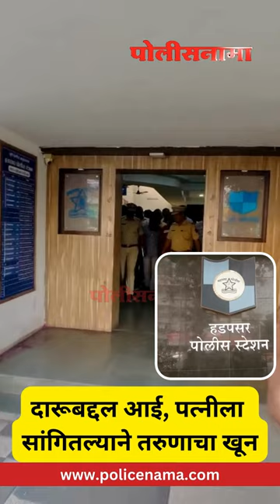दारुच्या व्यसनाविषयी आई, पत्नीला सांगत असल्याने तरुणाचा खून ! सोलापूरहून आरोपीला घेतले ताब्यात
दारुच्या व्यसनाविषयी आई, पत्नीला सांगत असल्याने तरुणाचा खून ! सोलापूरहून आरोपीला घेतले ताब्यात, 12 तासात गुन्हा उघडकीस

पुणे : दारुच्या व्यसनाविषयी आई, पत्नीला सांगत असल्याने घरात वाद होत. त्याच्या रागातून तरुणावर वार करुन त्याचा खून केल्याचे उघडकीस आले आहे. हडपसर पोलिसांनी सोलापूरहून दोघांना ताब्यात घेऊन १२ तासाच्या आत खुनाचा गुन्हा उघडकीस आणला आहे.
अमोल ऊर्फ भावड्या मारुती माने (वय ३९, रा. रामोशी आळी, हडपसर) असे खून झालेल्याचे नाव आहे. याप्रकरणी हडपसर पोलिसांनी वैभव गणेश लबडे (वय ३१, रा. हिंगणे आळी, हडपसरगाव) आणि ज्ञानेश्वर दत्तु सकट (वय २७, रा. रामोशी आळी, हडपसर) यांना अटक केली आहे.

याबाबत पोलिसांनी दिलेल्या माहितीनुसार, अमोल माने हा केटरिंगचे काम करत होता. तो एकटाच रहात होता. त्याची बहिण संगीता कुलकर्णी ही त्याला फोन करत होती. परंतु तो फोन उचलत नव्हता. त्यामुळे तिने त्यांच्या ओळखीच्या एका व्यक्तीला १९ सप्टेबर रोजी रात्री घरी पाठविले. तेव्हा त्या व्यक्तीला अमोल माने हा रक्ताच्या थारोळ्यात पडलेला दिसला. पोलिसांनी खूनाचा गुन्हा दाखल केला. परिसरातील सीसीटीव्ही व मिळालेल्या माहितीच्या आधारे वैभव लबडे याला हडपसर भागातून तर ज्ञानेश्वर सकट याला सोलापूर येथून ताब्यात घेतले. त्यांच्याकडे चौकशी केल्यावर खूनामागचे कारण समोर आले. अमोल माने आणि वैभव लबडे हे एकमेकांचे मित्र होते. त्यांना दारु पिण्याचे व्यसन होते. अमोल हा वैभवला असलेल्या व्यसनाविषयी वेळोवेळी त्याच्या आईला व पत्नीला सांगत असे. त्यामुळे वैभव याचे त्याच्या आई व पत्नीबरोबर वाद होत होते. अमोल हा वेळोवेळी त्याच्या नशेबद्दल सांगून आई व पत्नीला भडकवत असल्यामुळे वैभव याच्या मनात अमोलबाबत राग होता. या रागातूनच आरोपीने त्याचा खून केल्याची कबुली दिली. पोलीस निरीक्षक निलेश जगदाळे तपास करीत आहेत.         वैभव लबडे हा टेम्पोचालक आहे. ज्ञानेश्वर सकट हा अमोल माने याच्या जवळ राहतो. वैभव व ज्ञानेश्वर यांनी लोखंडी रॉड अमोल याच्या डोक्यात मारुन त्याचा खून केला. त्यानंतर ज्ञानेश्वर सकट हा पळून गेला होता. पोलिसांनी त्याला सोलापूर जिल्ह्यातील मोहोळ येऊन ताब्यात घेतल्याचे वरिष्ठ पोलीस निरीक्षक संतोष पांढरे यांनी सांगितले.

ही कामगिरी पोलीस आयुक्त अमितेशकुमार, सह पोलीस आयुक्त रंजनकुमार शर्मा, अपर पोलीस आयुक्त मनोज पाटील, पोलीस उपायुक्त आर राजा, सहायक पोलीस आयुक्त अश्विनी राख यांच्या मार्गदर्शनाखाली वरिष्ठ पोलीस निरीक्षक संतोष पांढरे, पोलीस निरीक्षक निलेश जगदाळे, सहायक पोलीस निरीक्षक अर्जुन कुदळे, पोलीस उपनिरीक्षक महेश कवळे, पोलीस अंमलदार सुशील लोणकर, संदीप राठोड, जोतीबा पवार, समीर पांडुळे, सचिन जाधव, दीपक कांबळे, प्रशांत दुधाळ, निखील पवार, अजित मदने, चंद्रकांत रेजितवाड, अतुल पंधरकर, अमित साखरे, निलेश किरवे, अमोल दणके, कुंडलिक, केसकर, तुकाराम झुंजार, अमोल जाधव यांच्या पथकाने केली आहे.